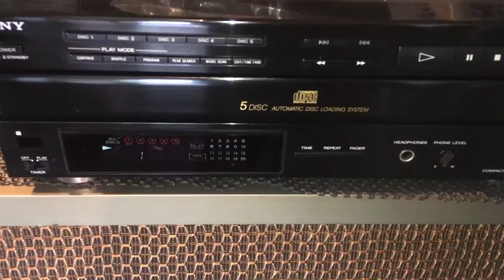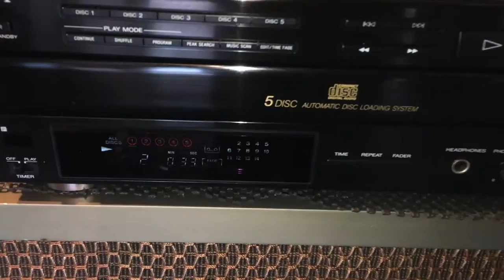SONY CDP-C315M 5 Disc CD Player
Selling this SONY CDP-C315M 5 Disc CD Player. This is a rare find quality CD Player by Sony (Made in Japan). It comes with the original remote control and it features the high density linear converter, direct digital sync/ digital servo system that produces crispy clear sound. You are welcome to see it working. Photos is the actual item, due to age there will be some wear and tear. Please ask all questions before buying and will be sold as is. Thank you.

Specifications
Country: Made in Japan
Year: Early 1990's
Disc format: CD (5 disc multi play)
Frequency response: 2Hz to 20kHz
Dynamic range: 98dB
Signal to Noise Ratio: 100dB
Channel separation: 100dB
Total harmonic distortion: 0.005%
Line output: 2V
Remote Control: Yes
Dimensions: 360W x 380D x 120H mm
Weight: 5 kg